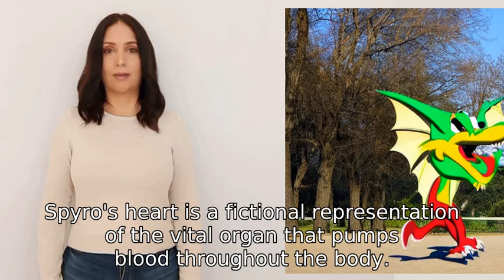Spyro's heart that's placed on the middle of his chest